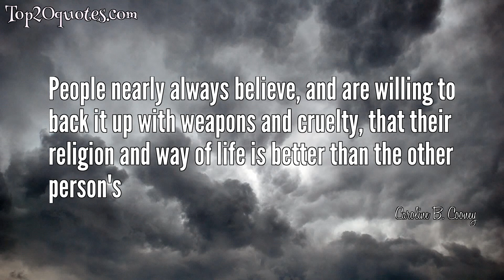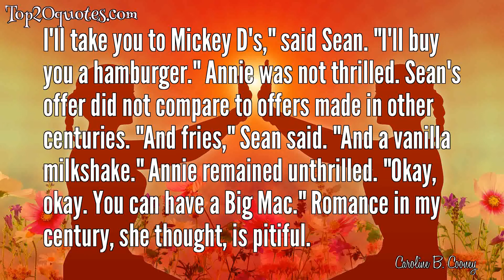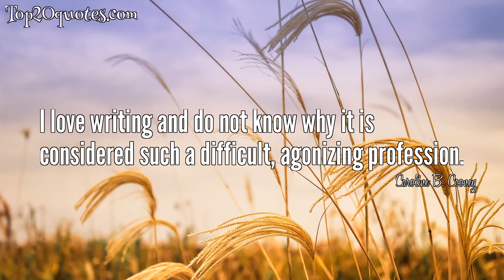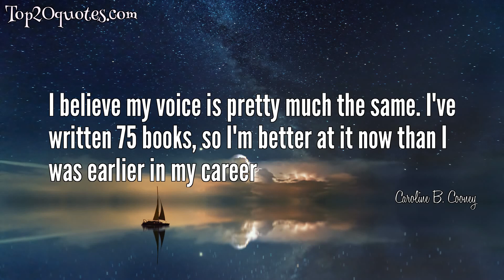🌦 Top 20 Quotes of Caroline B. Cooney - Author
Top 20 Quotes of Caroline B. Cooney:
 ▸ I decided to write short stories because they got rejected quicker.
 ▸ People think they own time. They have watches and clocks and digital pulses. But they are wrong. Time owns them.
 ▸ If you write a story based on a real person, you're trapped by the details of the real person and his life. It gets in the way of writing your own story.
 ▸ People nearly always believe, and are willing to back it up with weapons and cruelty, that their religion and way of life is better than the other person's
 ▸ But sometimes, in tight corners, when your back is against the wall and the world is against you, you have to fight back in unexpected ways.
 ▸ I wonder why we always deny love. I remember in middle school, if you were accused of the crime of loving, you screamed denials constantly and stopped ever even looking at the boy you were accused of liking. The boys could destroy each other by yodeling, "An-drew lo-oves Jen-nie," and both Andrew and Jennie would flinch and blush. Love is this great thing that most songs and books and poems and lives are all about. So the minute we actually think there might be love around, we start laughing and pretending and hiding from it.
 ▸ Lying on the front passenger seat, as if it didn't matter, was Rose's Diary. It Mattered.
 ▸ Breakfast was only worth having when somebody else made it for you.
 ▸ Stephen had just come from a class discussion in which several students believed that the right cup of herbal tea would save them from pain and sorrow. Well acquainted with pain and sorrow, Stephen did not contribute to the discussion. He merely crossed these idiots off his list of possible friends.
 ▸ I'll take you to Mickey D's," said Sean. "I'll buy you a hamburger." Annie was not thrilled. Sean's offer did not compare to offers made in other centuries. "And fries," Sean said. "And a vanilla milkshake." Annie remained unthrilled. "Okay, okay. You can have a Big Mac." Romance in my century, she thought, is pitiful.
 ▸ But I found my family. I found the right thing to do. I found the way home.
 ▸ I approach serious subjects, and I like to have the good guys win and have the parents among the good guys
 ▸ I love writing and do not know why it is considered such a difficult, agonizing profession. I love all of it, thinking up the plots, getting to know the kids in the story, their parents, backyards, pizza toppings.
 ▸ I love writing and do not know why it is considered such a difficult, agonizing profession.
 ▸ Guys with nice person names try to be sympathetic.
 ▸ in Los Angeles ... was the thinking-est crowd on earth: how to get ahead, how to mold a better body, how to have a better relationship, how to score, earn, fight, win, get published, be a star.
 ▸ What more can life hold, than to know that because of your story, somebody out there has decided to read again!
 ▸ I wrote eight full-length adult novels in my twenties. None of them were published
 ▸ I believe my voice is pretty much the same. I've written 75 books, so I'm better at it now than I was earlier in my career
 ▸ My favorite book is always the one I'm working on at the moment
🖎 Author: Caroline B. Cooney
♛ Career: Author
📅 Life: b. May 10, 1947